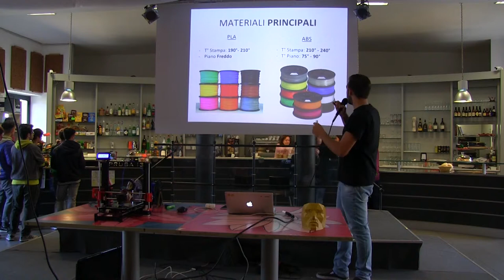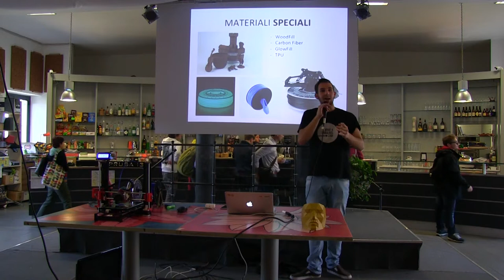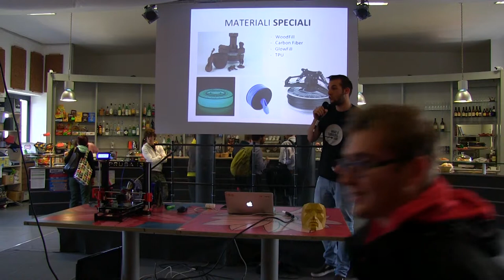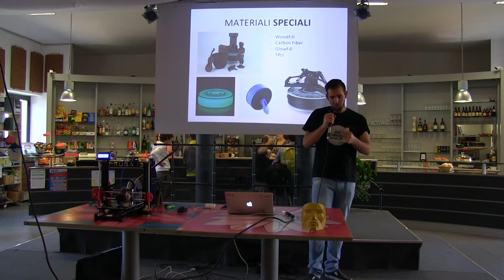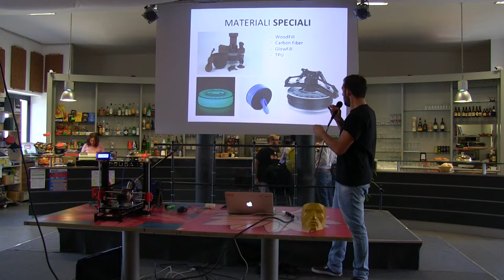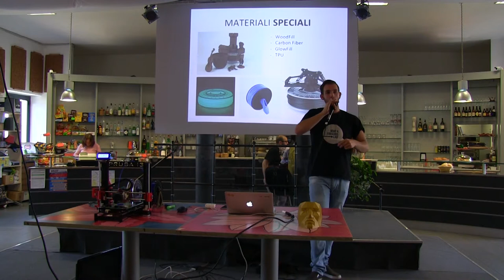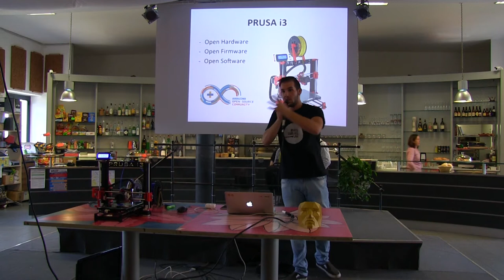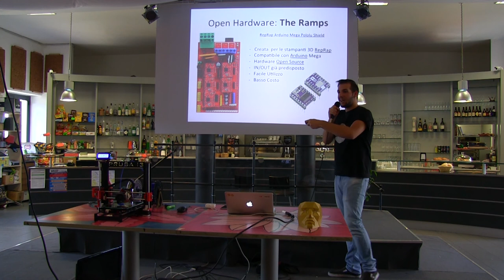Linux Day 2015: Stampa 3D e Open Source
I nostri amici del FabLab di Bergamo, con i quali collaboreremo anche in futuro, sono venuti a trovarci al Linux Day portando la loro esperienza nel mondo della Stampa 3D.